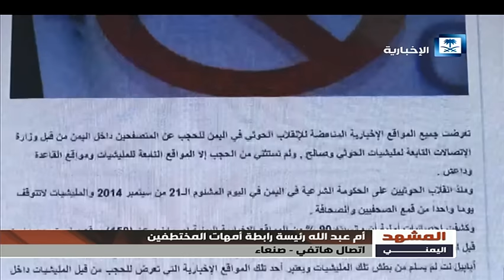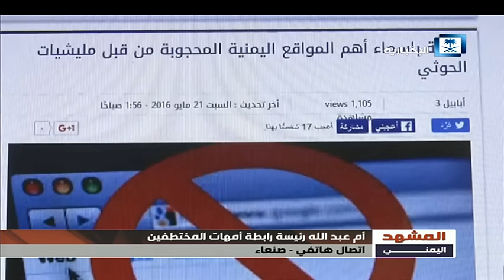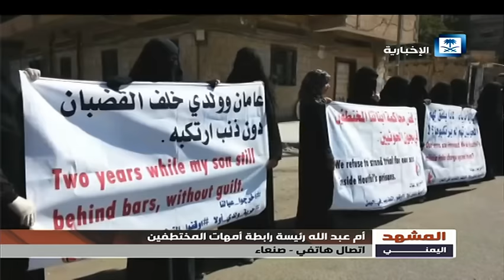المشهد اليمني - انتفاضة سجون صنعاء - الحلقة كاملة 8/2/2017